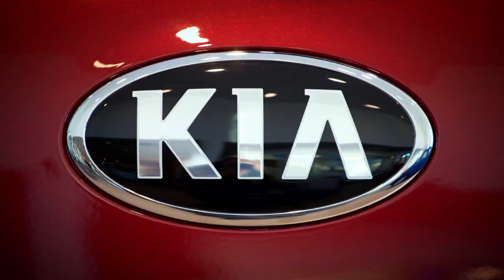Jerry Seiner Service Open Weekdays Until Midnight TV Ad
Available at our 1530 S 500 W Location, in the heart of Salt Lake City!